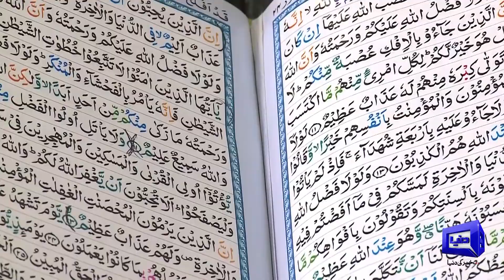Payam e Subh With Aneeq Ahmed | 04 April 2023 | Dunya News